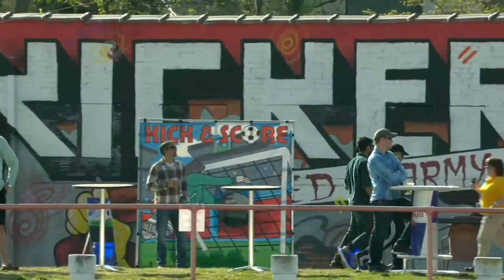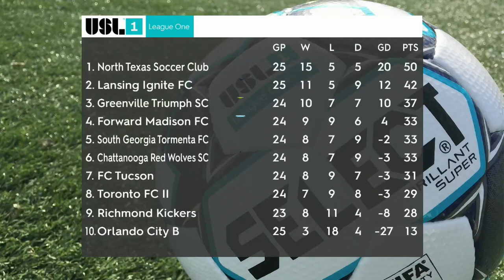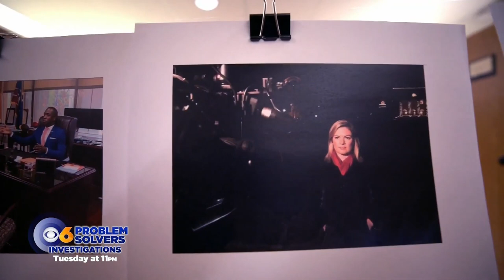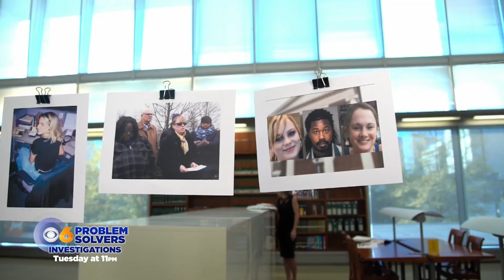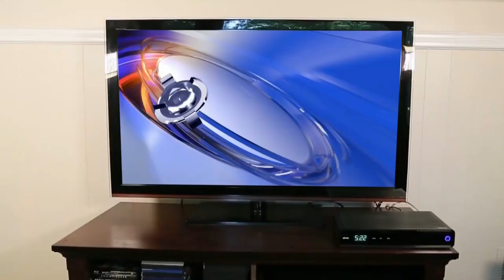2019-09-14 - Richmond Kickers vs. Forward Madison FC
Date/Time: September 14, 2019, 7:00 PM EDT
Location: Richmond, Virginia
Stadium: City Stadium
Attendance: 4,140
Referee: Gabriele Giusti